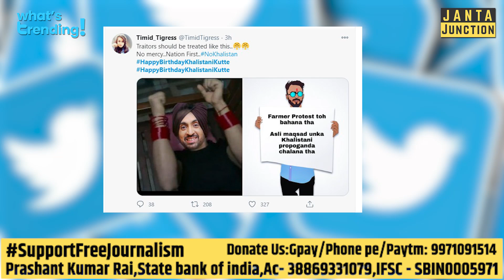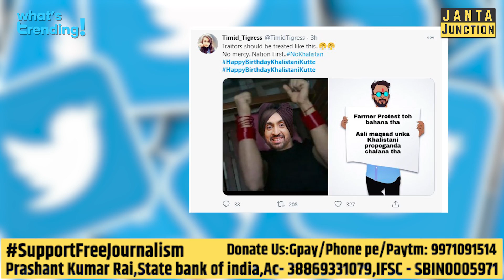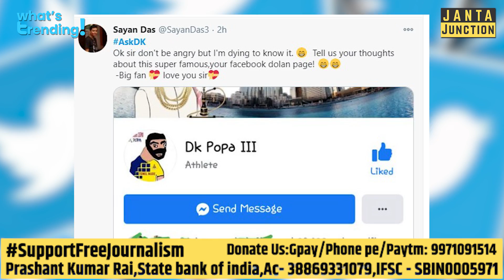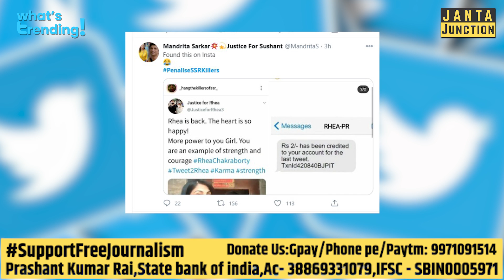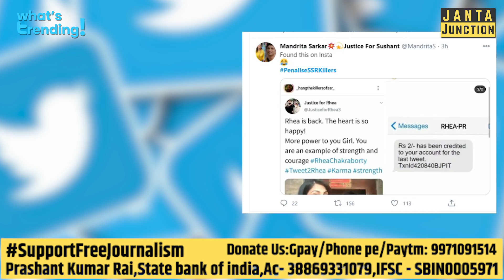What's Trending: Diljit Dosanjh के जन्मदिन पर उनको इसलिए कहा गया खालिस्तानी कुत्ता!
What's Trending: आज what's trending में जानिए की अपने जन्मदिन पर दिलजीत दोसांझ क्यों कहे गए खालिस्तानी कुत्तों। वीडियो में जानिए आज सोशल मीडिया पर और कौन सी चीजें चर्चा में रही।